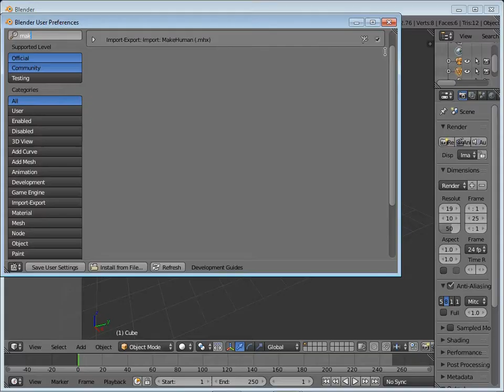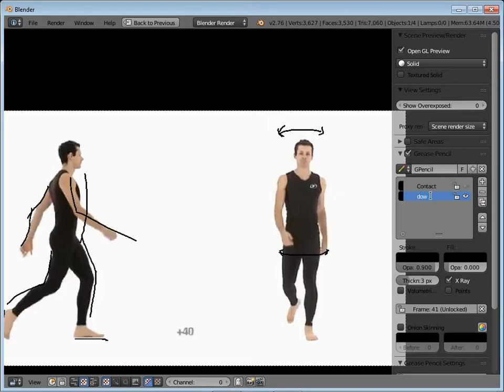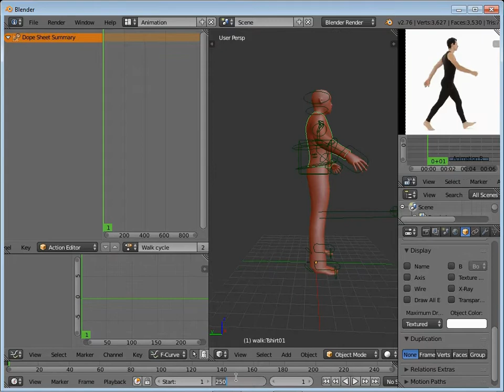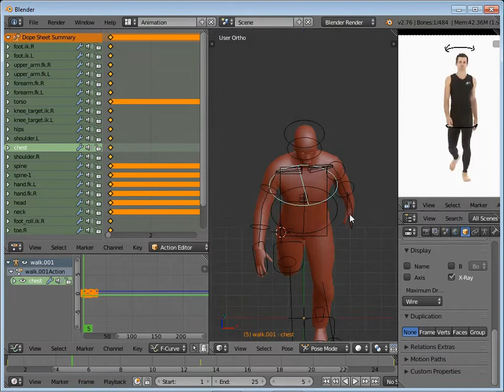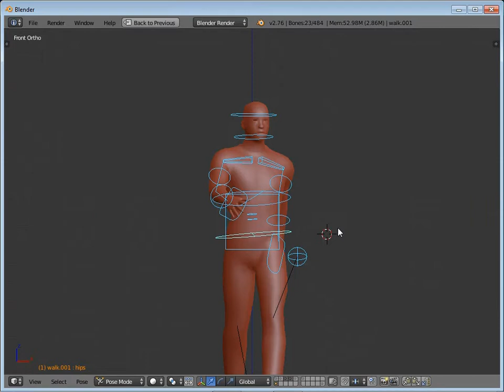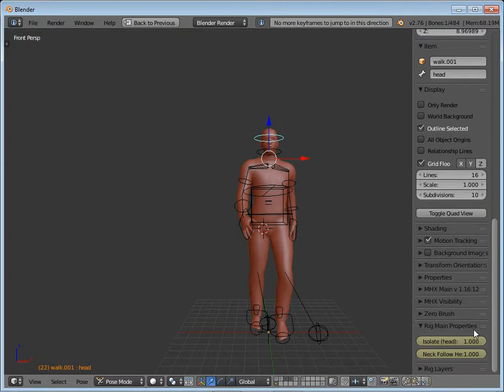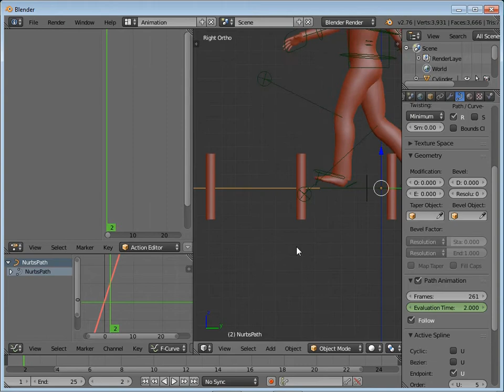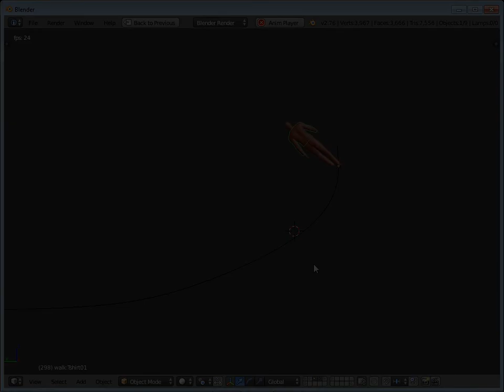Walk Cycle Animation tutorial in blender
Heres a tutorial i made a while back but got too lazy describe what i was doing... soo enjoy